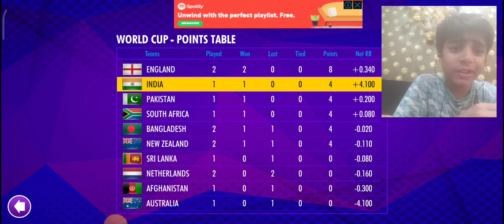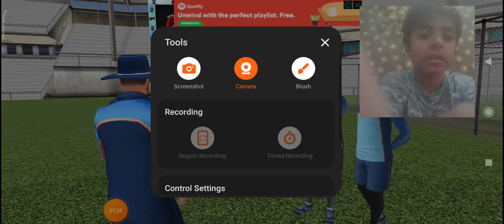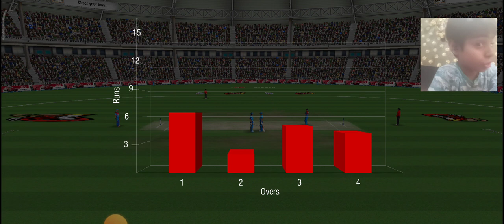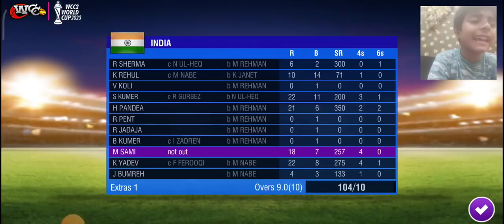wc part 2